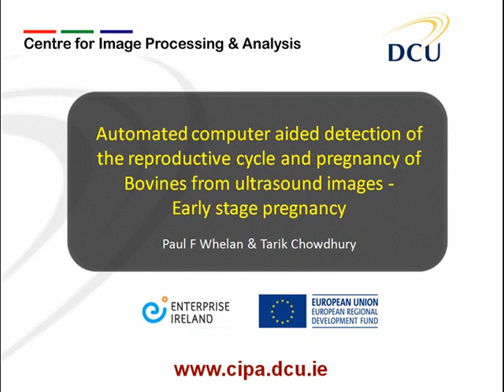Automated computer aided detection: Bovines (early pregnancy staging)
Automated computer aided detection of the reproductive cycle and pregnancy of Bovines from ultrasound images - Automated early pregnancy staging/dating @ 30, 33, 35, 40, 45 days

Paul F Whelan and Tarik Chowdhury